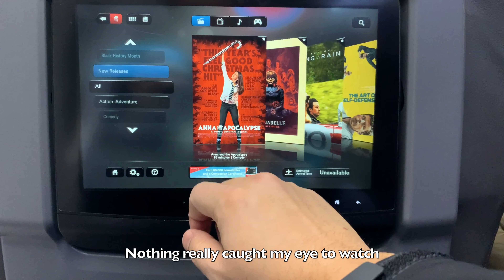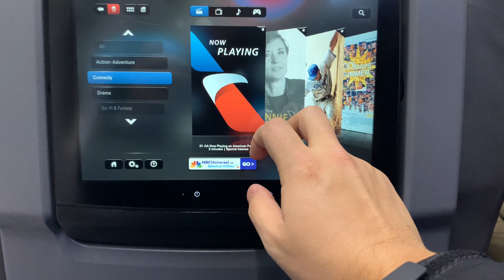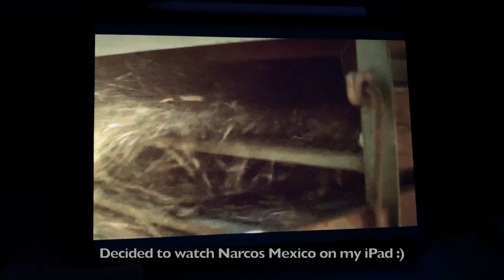[4K] American Airlines | B737-800 | First Class | Indianapolis (IND) To Dallas (DFW)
My flight from Indianapolis (IND) To Dallas Ft. Worth (DFW) in First Class with American Airlines.